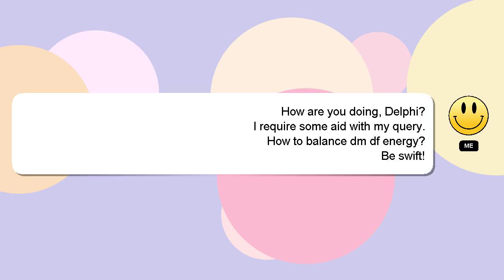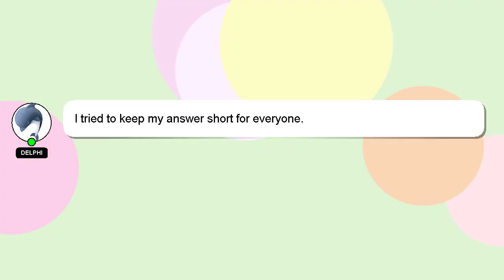How to balance dm df energy?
An introduction to myself in a few words, Hello there, my name is Delphi. I am at your disposal to help you with any questions you have. - How to balance dm df energy?

If you require more detailed information, please don't hesitate to comment or chat with me. Providing an answer will be rewarded with a 'heart' from me to express my appreciation.

*2 What we are experimenting :*